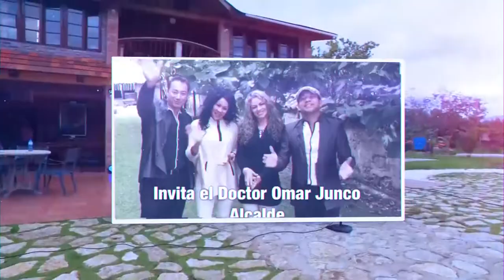Fiestas Ramiriquí 2017